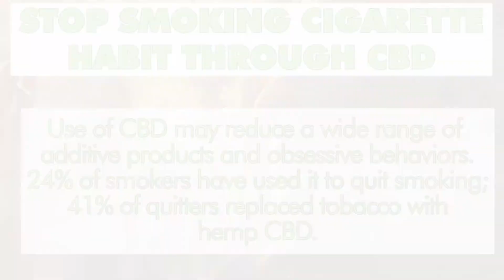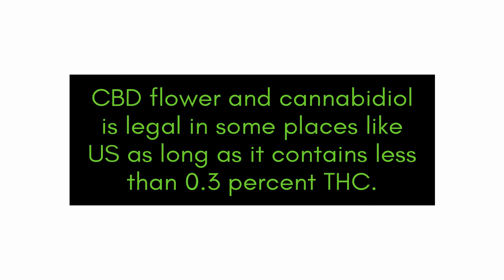3 BENEFITS OF HIGH CBD HEMP FLOWER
Fond of smoking Hemp Flower? Did you know that there are many benefits inside that beautiful flower? Learn some of High CBD Hemp Flower benefits in this video.

Must be 19+ and from Canada